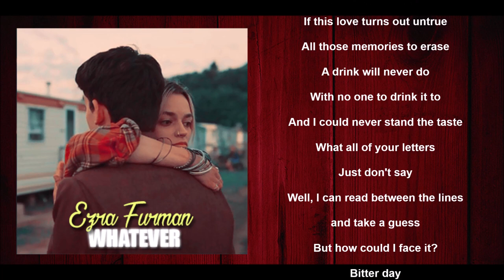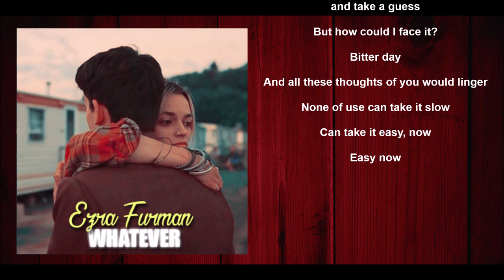Ezra Furman - Whatever Will I Do (Lyric video) • Sex Education | S1 Soundtrack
TV Series Soundtrack: SEX EDUCATION (Netflix | 2019)